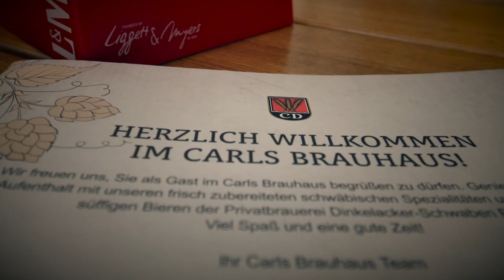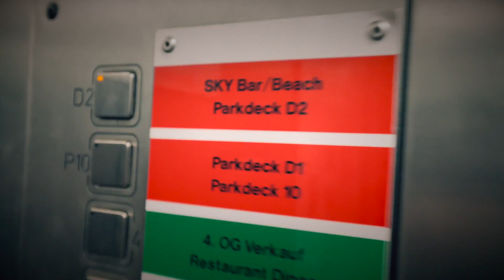🎾 Wir haben Roger Federer in Stuttgart getroffen!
Für Adi wurde ein Traum wahr: Wir haben RogerFederer in Stuttgart am MercedesCup getroffen!
Wenn euch das Video gefällt, freuen wir uns über jedes Teilen, Liken oder Kommentieren! Danke für eure Unterstützung!
Gewinnt RogerFederer heute?

Stuttgart hat mehr zu bieten, als man im ersten Moment vielleicht denken mag. Habt alle einen wunderschönen Sonntag!

In HD ist die Qualität besser :-)

Dieses Video entstand in Zusammenarbeit mit Stuttgart Tourismus